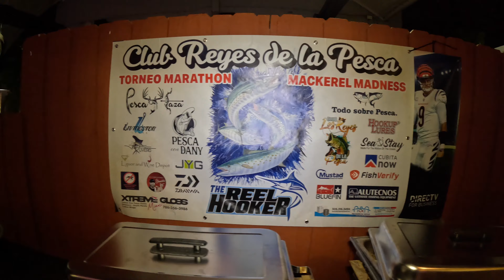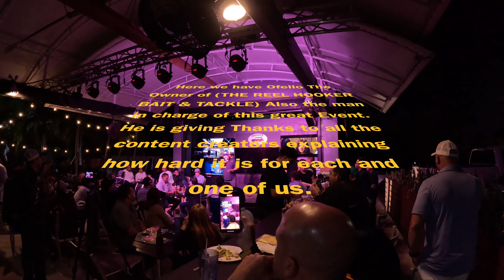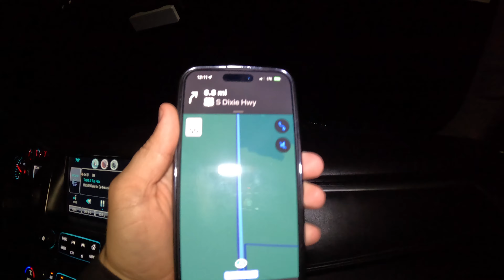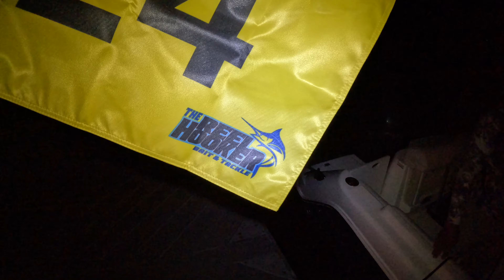FISHING My BIGGEST Tournament of the YEAR (WHO WINS?)*CRAZY EXPERIENCE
In this salt water fishing video we fish out of MARATHON FL, The biggest Mackerel tournament before the end of the year! This will actually be my 1st tournament for me and my team. But one thing i can tell you this wont be my last!!!
I want to give a special thanks to everyone who made this possible:@ClubReyesdelaPesca @Thereelhooker @TodosobrePesca @PescayCazaUSA @pescacondany

Question, have you guys ever been on a fishing tournament? From the captains meeting to the preparation, every step of the way, to the great catches and the winning ceremony. THIS will be a HEART POUNDING episode.